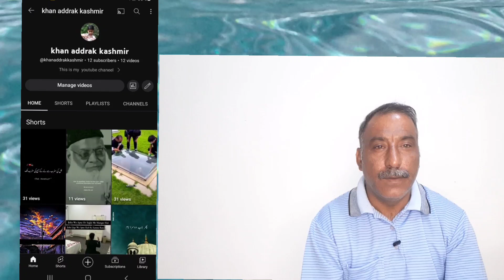2023 ma channels jaldi grow kaise kare |How to grow faster youtube channel in2023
How to grow faster youtube channel in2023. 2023 ma channels jaldi grow kaise kare. how to start a youtube channel in 2023. subscriber kaise badhaye,how to viral short video on youtube,subscriber kaise badhaye 2022